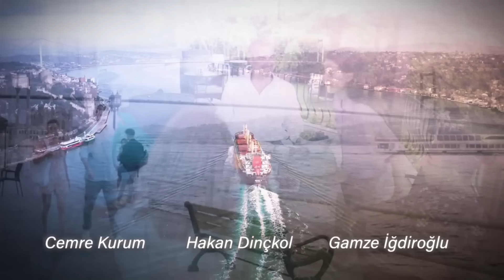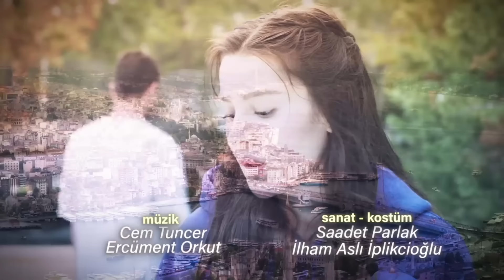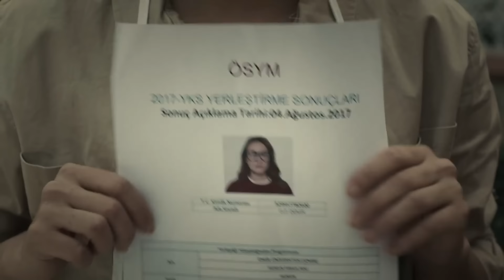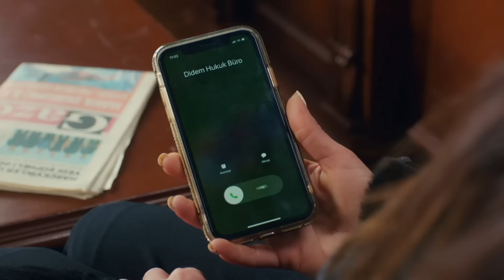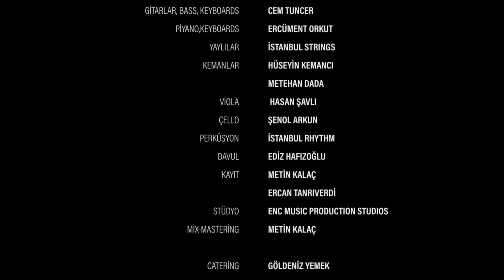Aşk ve Umut 50. Bölüm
Künye

Yapım: Focus Film
Yapımcı: Nilgün Sağyaşar
Yönetmen: Gürsel Ateş, Reyhan Usta
Senaryo: Merve Balıkçı, Baran Gündoğdu